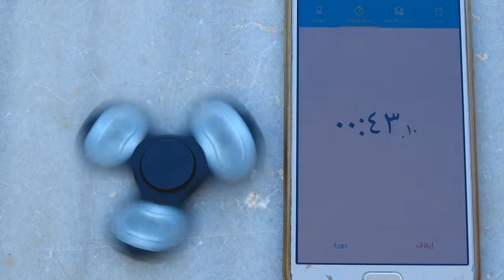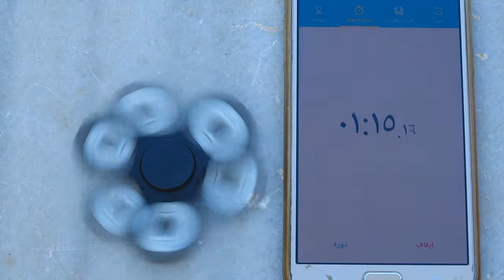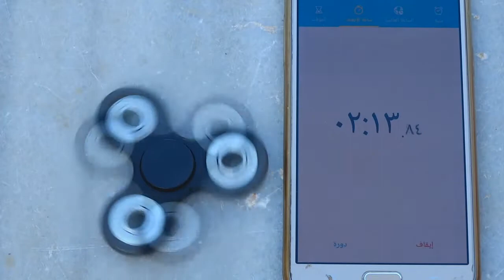اخطر سبنر في العالم مزق وجهي وذهبت الى المشفى